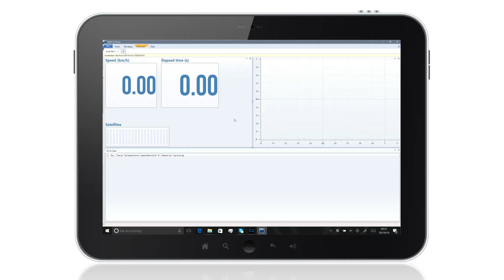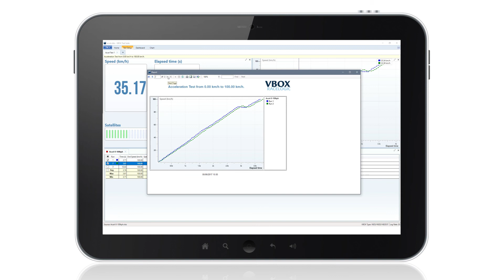Easily analyse vehicle performance with VBOX Test Suite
Easily analyse vehicle performance with VBOX Test Suite the next generation of data analysis software.